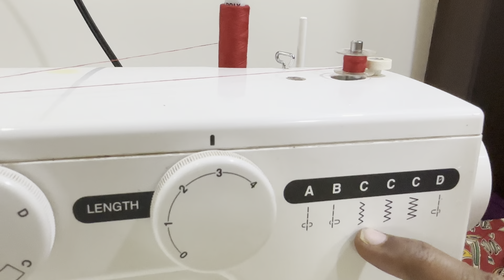అడ్డంగా ఉన్న మెషిన్ ని అందంగా ఇలా మార్పించాను